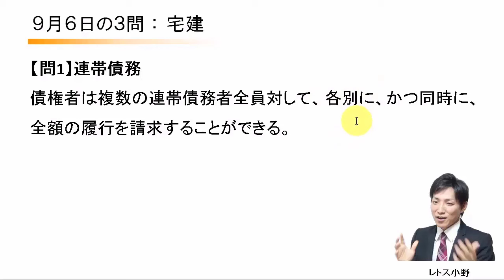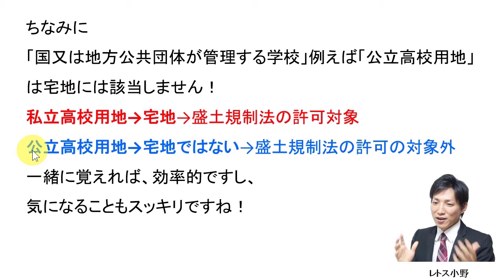【宅建過去問】9月6日の３問【レトス小野】宅建過去問解説